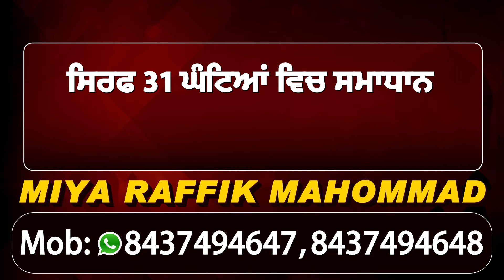Barnala ਤੇ Nurpur Bedi ਤੋਂ ਕਿਸਾਨਾਂ ਦੇ ਜੱਥੇ Delhi ਨੂੰ ਰਵਾਨਾ